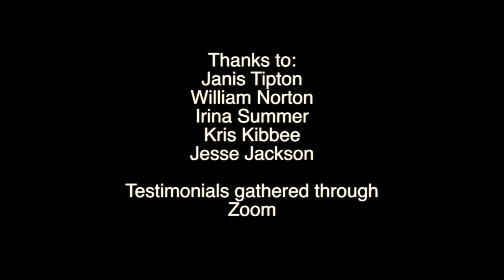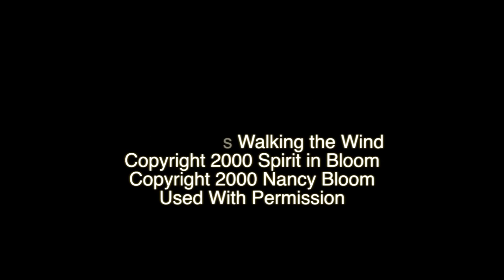One With the Story Part 2 Honing the Art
This is the second part of a tribute to Traditional Native American Storyteller Thomas Doty. Doty passed away in June of 2020 - leaving a legacy of rich and enlightening experiences for thousands of children and adults in Southern Oregon, Northern California, and beyond. He also conducted critical research into the history of the Takelma people, preserving some of their language and culture. This part focuses on Doty's art and skill as a teller of traditional Native American stories.